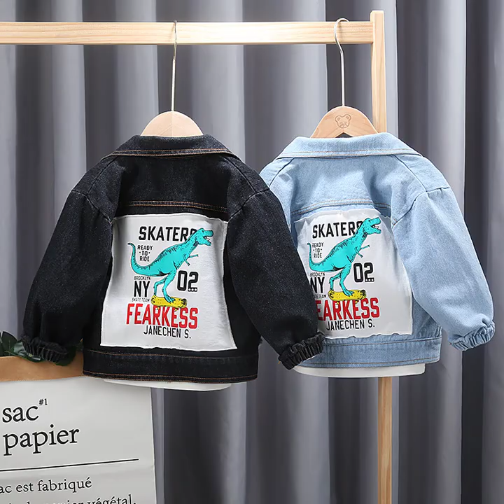latest stylish jackets for boys, comfortable boys jacket collection,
new jacket collection for boys, jacket collection 2022, latest jacket collection, jacket designs, boys jacket, decent jacket collection for boys,